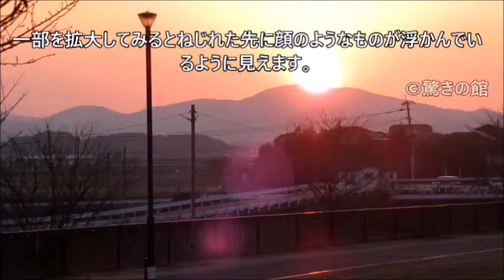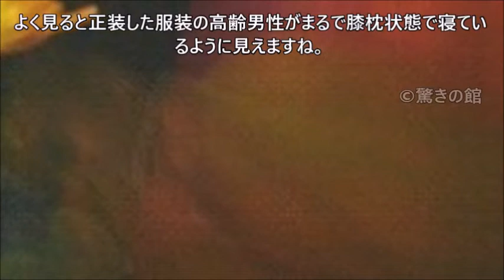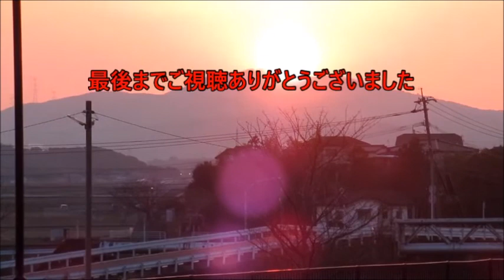【海外の心霊写真】犬を見て微笑む幽霊、結婚式に現れた髪を逆立てる怒りの霊体など厳選5枚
愛犬を撮影した写真に微笑む女の幽霊の顔映っていました。一匹の犬は幽霊の存在に気が付いているようです。その他には南北戦争の戦場跡地に現れたオレンジ色の光、膝の上に横たわる正装した老人の霊、鏡に現れた顔のない貴婦人の幽霊などを紹介します。